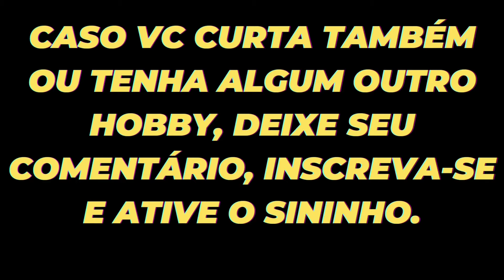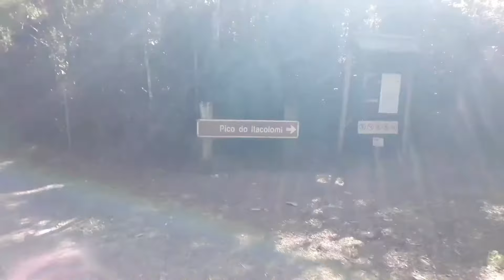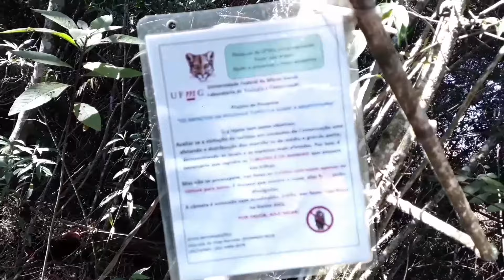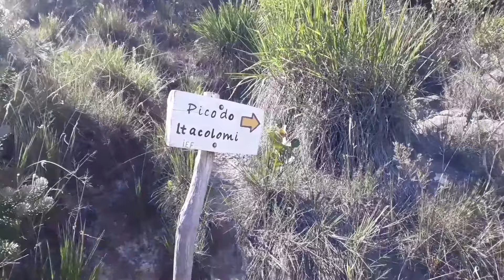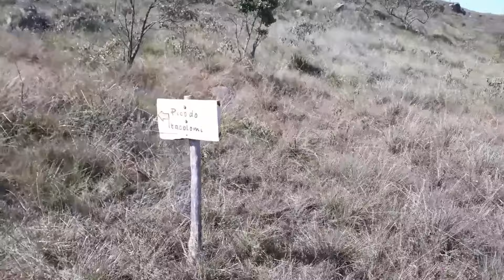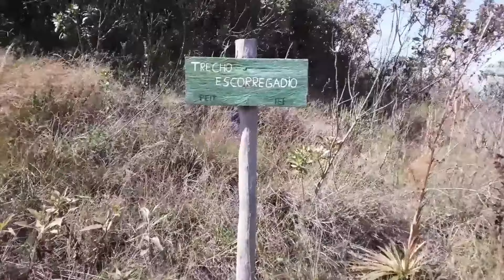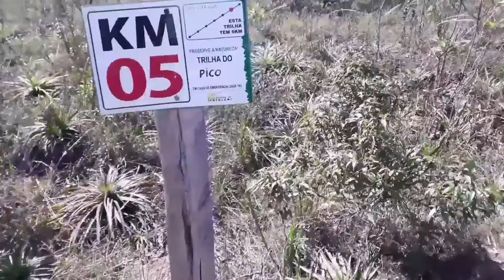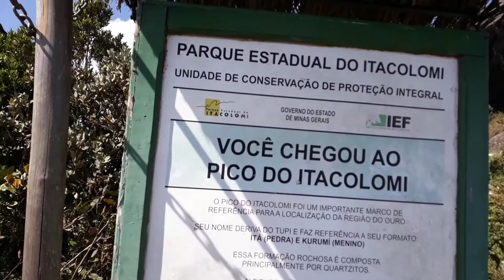DICAS PRA VC FAZER A TRILHA DO PICO DO ITACOLOMI EM OURO PRETO-MG - PRINCIPAIS TRECHOS DESSA TRILHA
Olá! Seja bem vindo ao canal. Nesse vídeo vou dar dicas pra vc fazer a trilha do pico do Itacolomi em Ouro Preto-MG com segurança. Mostrarei os melhores momentos com os principais trechos dessa trilha incrível. Seguem nessa descrição links de outros vídeos feitos no parque estadual de Ouro Preto-MG. São eles: - Pico do Itacolomi a trilha completa em tempo real e sem cortes em 4K - Lagoa da capela - Centro de visitantes - museu do chá e Casa Bandeirista. Link da lagoa da capela Link da casa Bandeirista Link do centro de visitantes Link do canal Link da trilha do pico do Itacolomi completa em tempo real e sem cortes 4K